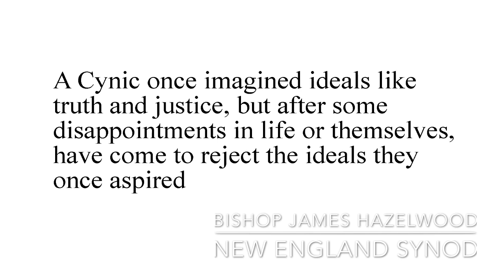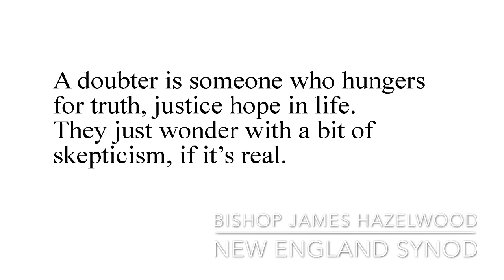Sermon Without Germin' #5: Faith and Doubt and the Bishop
In this special installment of a "Sermon Without Germin'," James Hazelwood of the New England Synod shares with us a sermon that communicates the story of Thomas and his experience of the risen Christ. John 20:19-31

This video clip was produced by the New England Synod of the Evangelical Lutheran Church in America, and we are grateful for their work.

For more information of Saint Stephen and what we do, check out

Permission to podcast/stream some of the music in this service obtained from ONE LICENSE, license #733429-A